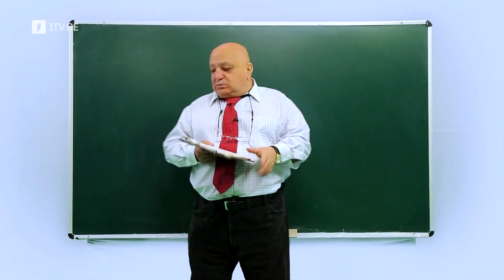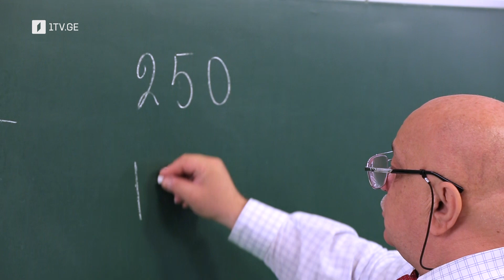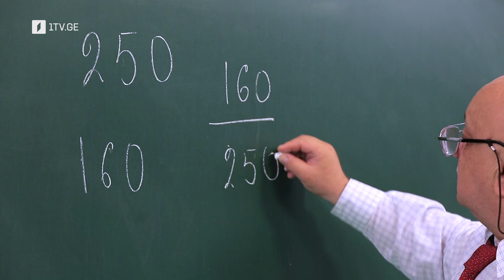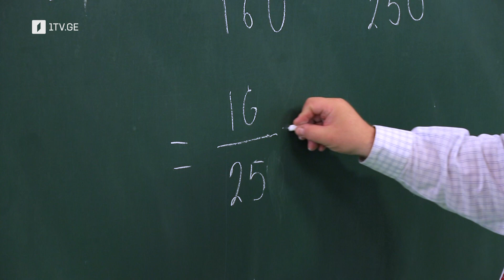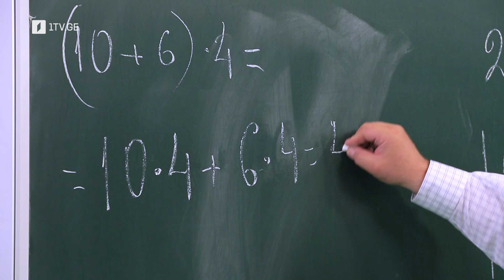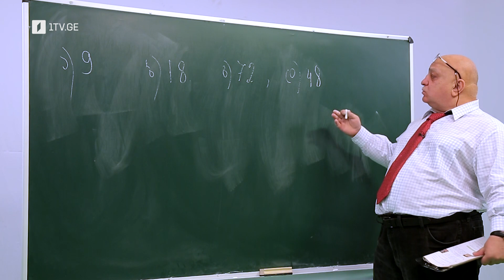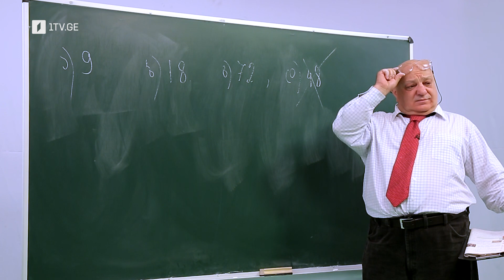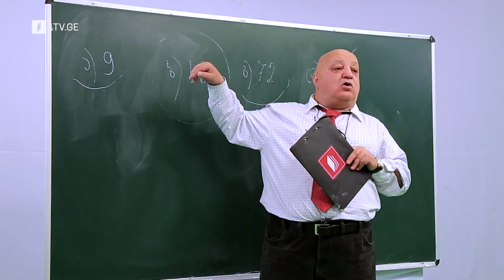ცვანციკას ონლაინ გაკვეთილები - VI კლასი: წილადები